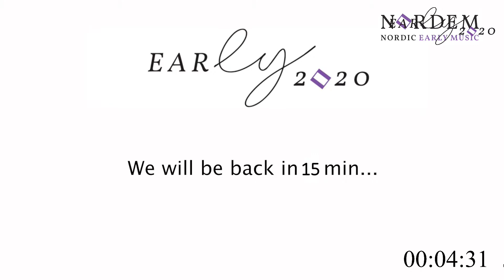EAR-ly 2021. The Sixth Nordic and Baltic competition for young early music ensembles and soloists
Pirmo reizi Latvijā Starptautisks jauno profesionālo baroka mūziķu konkurss " EAR - ly", kuru organizē NORDEM (Ziemeļvalstu un Baltijas senās mūzikas tīkls) sadarbībā ar Baha kamermūzikas festivālu.
Konkursa pēdējā kārta notiks 20.06., diemžēl tiešsaistē, jo uz ierakstu ieradīsies tikai pēdējā kārtā atlasītie pretendenti. Tie ir Augustina Avizbaraite (baroka vijole  Lietuva),  Jonatan Bougt (teorba, Zviedrija), Gertruda Jerjomenko (klavesīns, Latvija) un Maija Kļaviņa (traversa flauta, Latvija). Žūrijas locekļi klausīsies tiešo ierakstu savas mītnes zemēs. Tie ir augstas raudzes, pasaulē atzīti profesionāļi: Paolo Pandolfo (žūrijas priekšsēdētājs, Šveice), Lisa Beznousik (Lielbritānija), Catarina Vicens (Beļģija), Mats Lillhannus (Zviedrija).

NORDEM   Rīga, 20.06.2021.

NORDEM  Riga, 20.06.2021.